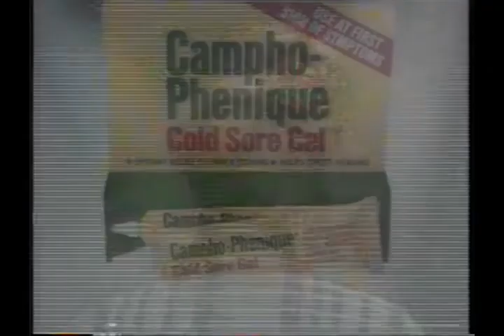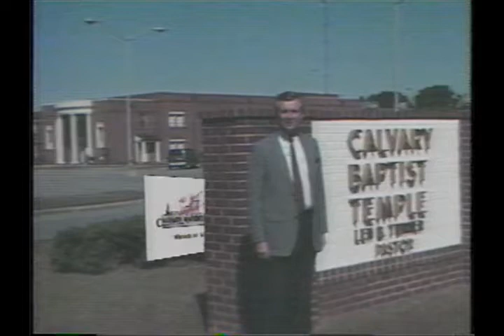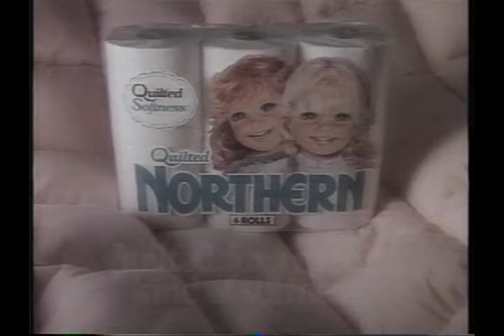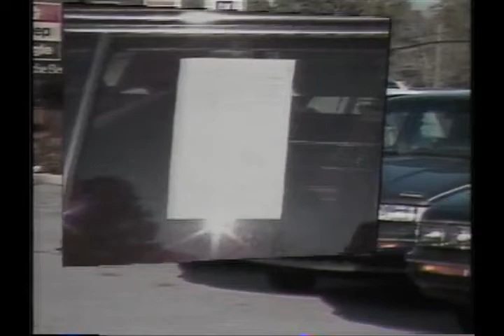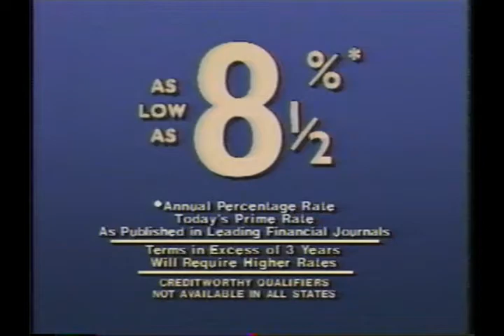Star Search Commercial Breaks 1988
Commercials from early 1988 that aired during an episode of Star Search. Some local to Savannah, GA.
If you enjoyed this video, check out I would like more followers so I can complain to companies and they'll have to take me seriously. Thank you.

-Campho-Phenique Cold Sore Gel
-Kraft Singles cheese (more milk makes 'em good)
-Fuller Oldsmobile 26th Anniversary Sale (if anyone will, Bill will)
-Calvary Baptist Temple
-Curtis Mathes
-Quilted Northern toilet paper
-Swanson Homestyle Macaroni and Cheese
-ERA Plus Protein Power Stain Remover
-Kellogg's Corn Flakes
-Martin Ansley Cars Dealer's Invoice Sale
-Captain D's (those 7 locations are now 0 sadly... I shed a tear for "a great little seafood place")
-Jergens Extra Dry Skin Lotion (smoothin' out the rough spots)
-Cheese Ritz Bits
-The Money Store
-Kraft Macaroni and Cheese Dinner (Cheese and Macaroni Dinner?)
-West Side Toyota